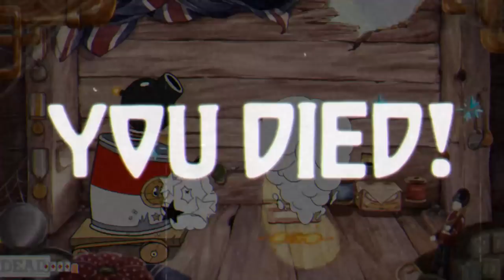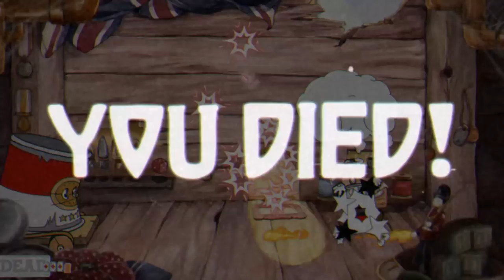A Rat in a Cat! - Cuphead Gameplay - Episode 10